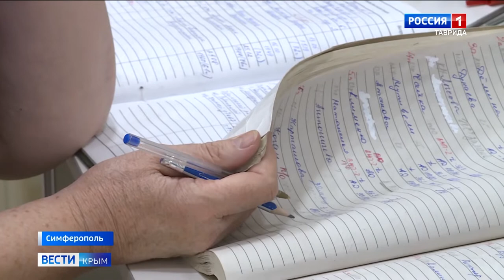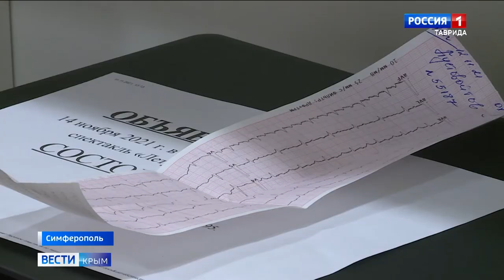Сердце пациента в Крыму охладили до 40 градусов мороза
В этой операционной — лучшие умы кардиохирургии. И ни одного журналиста. Операцию медики снимают сами, чтобы врачи не отвлекались на камеры. Московский хирург Игорь Хамнагадаев совместно с крымскими врачами проводит так называемую абляцию. Во время операции по кровеносным сосудам пропускают катетер и подводят его к источнику неправильного ритма в сердце. Об этом сообщает корреспондент «Вести Крым».

В больнице имени Семашко столичный хирург провел два вида абляций, разных, как лед и пламя. Во время одной сердце нагревают до +55 градусов. Во время другой — словно помещают в морозильную камеру, охлаждая до -40! Сегодня эти операции считаются одними из самых сложных в кардиохирургии.

При этом методика максимально щадящая — операция проводится через несколько небольших проколов. На восстановление уходят считанные дни. Владимир Кираль еще вчера был на операционном столе. Сегодня уже с улыбкой дает интервью и от всего сердца благодарит врачей.

У многих пациентов с нарушениями ритма сердца есть сопутствующие заболевания. Сахарный диабет, ишемическая болезнь. В национальном центре эндокринологии, откуда приехал Игорь Хамнагадаев, как раз оказывают помощь пациентам с несколькими патологиями. И больница имени Семашко намерена перенять этот опыт.

🌍 Подробная информация о лечении сложных нарушений ритма сердца в НМИЦ эндокринологии